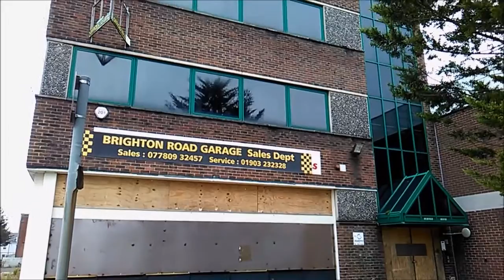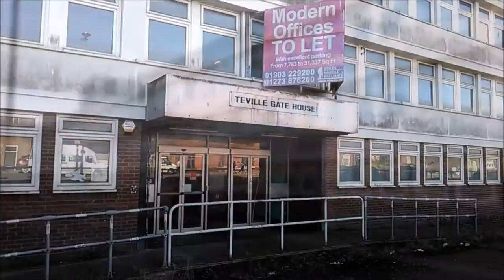Abandoned Places In Worthing Part 2